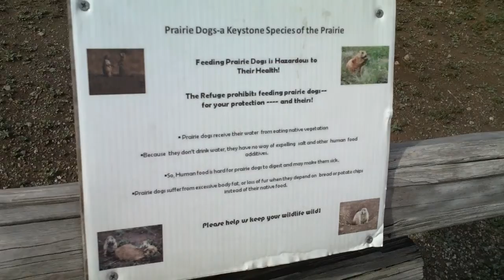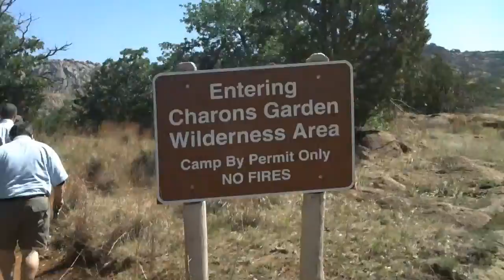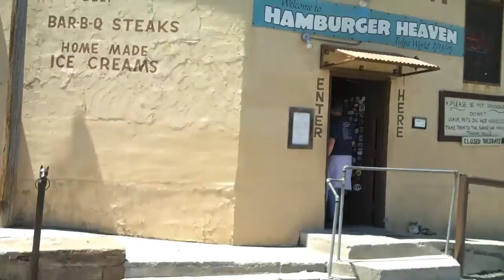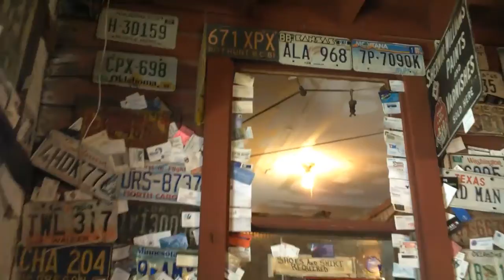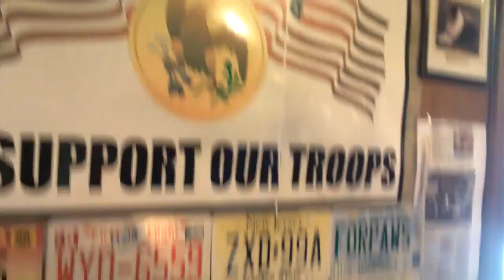Wichita Mountains Wildlife Refuge (Day 11)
Environmental Science class field trip! Awesome scenery! Enjoy!